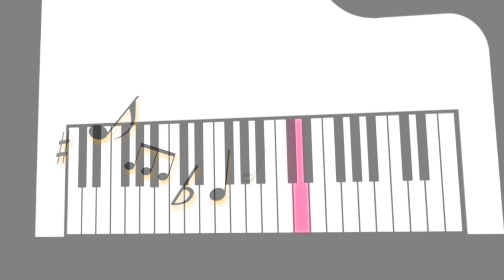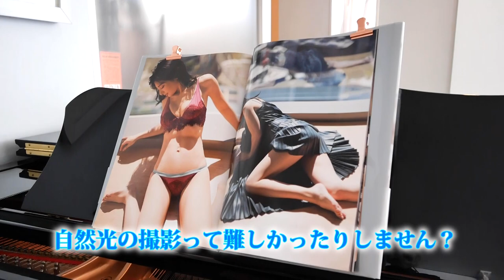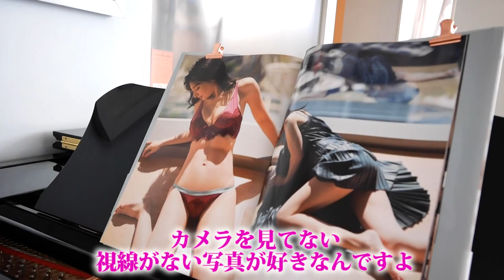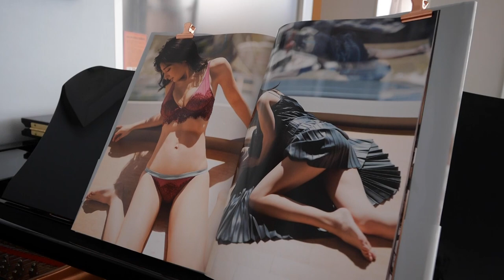熊田曜子さんのグラビア写真をテーマに曲を作ってみた（後編）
グラビア界の女王・熊田曜子さんとのコラボが実現！
写真集を見ながら即興での作曲にチャレンジしました。

前半は熊田曜子さんのチャンネルをご覧ください。

編集　武久侑馬

園田涼（そのだ・りょう）
ピアニスト・キーボーディスト・作曲家・編曲家。
兵庫県出身。
灘中学校在学時代に、成績トップ層の生徒の圧倒的な凄さを見せつけられ「自分には音楽しかない」と思い込み、音楽家になる事を決意。
東京大学文科Ⅲ類（文学部）に進学後、都内ジャズクラブのセッションなどで修行を積む。
大学在学中にシンセサイザー・コンテストで全国一位を獲得、また同時期に藤井フミヤ・ゴスペラーズのバックキーボーディストを務め、本格的にプロ活動を開始。
2010年に自身の率いるインストゥルメンタルバンド「ソノダバンド」がメジャーデビュー。ほぼ全ての楽曲を作曲・編曲し、国内ではオーチャードホール、東京国際フォーラム、東京ドームなど主要な会場でライブを行うも、2014年3月に解散。
2017年、自身の主宰する13人編成のポップスオーケストラ「ソノダオーケストラ」を結成、2018年にHATSよりデビューアルバム「MICHELANGELO」をリリース。
現在は多岐にわたる編成での自身のコンサートの他、ライブサポートやレコーディング、CMやドラマ、ゲーム音楽の提供など、幅広い活動を行っている。
また、東大から音楽家という一風変わった経歴を活かしての中高生に向けた講演、読売新聞オンライン「ソノダ涼風ファンタジー」、神戸新聞「随想」他、様々な雑誌での執筆などもさかんに行っている。
作曲・編曲を自身の核としつつ、演奏においてもポップスやロックはもちろん、歌謡曲からミュージカル、フルオーケストラとの共演まで、どのジャンルに対しても自分の音を追求しながら演奏活動を続けている。